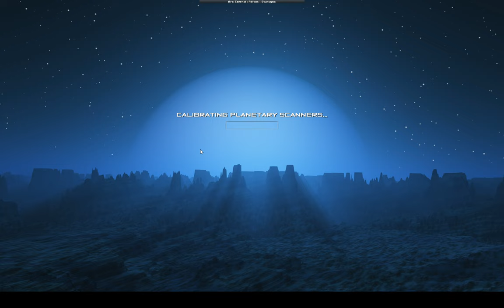Creeper World Arc Eternal G2